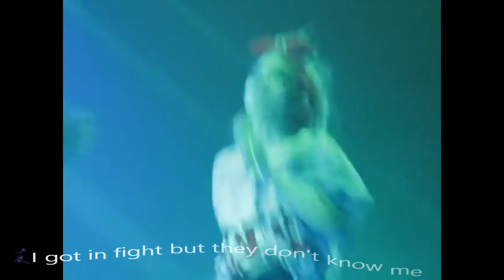Grimes - Kill V. Maim (lyrics) HD 1080p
grimes live Kill V. Maim